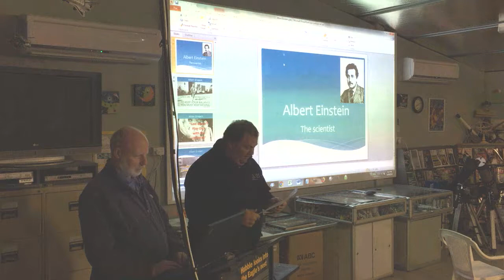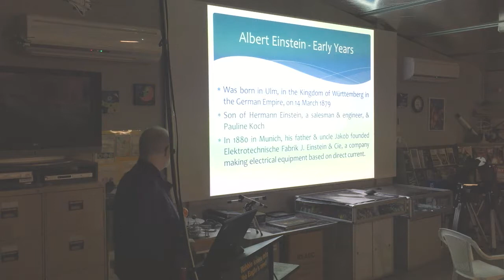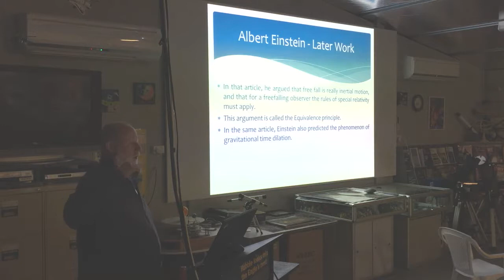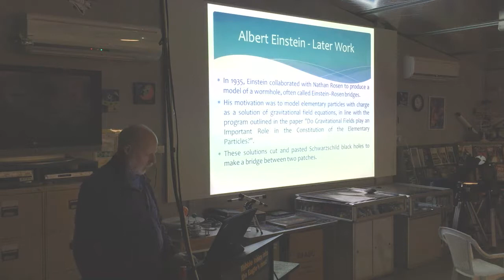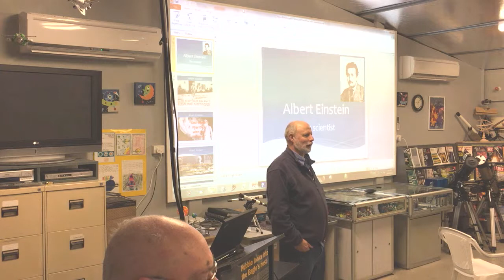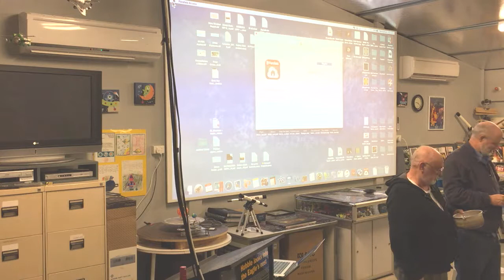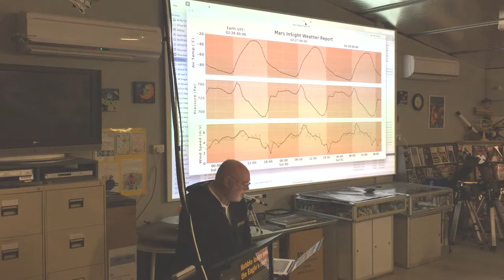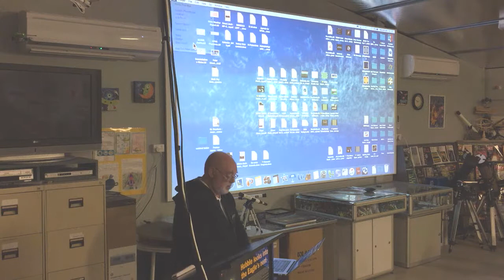20190619 MPAS meeting with Ross Berner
Society monthly meeting held at The Briars observatory on 20190619.

The main talk was about the life and achievements of Albert Einstein by member, Ross Berner, who also leads the Cosmology and Astrophysics group within the Astronomical Society of Victoria.

Meeting introduction and a summary of recent and upcoming society events was given by Past President, David Rolfe.

Following the main talk the raffle was drawn then President, Peter Lowe, spoke about a recently discovered ice mountain on the asteroid Ceres and the possible link between polar weather circulation on the Earth and planets and why there are no sunspots at present.

There was no Sky for the Night this month.